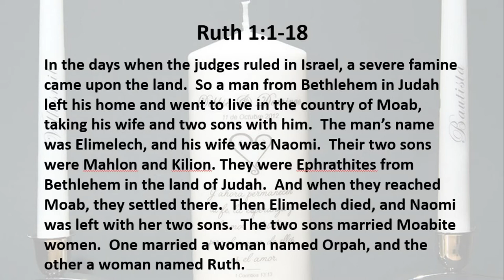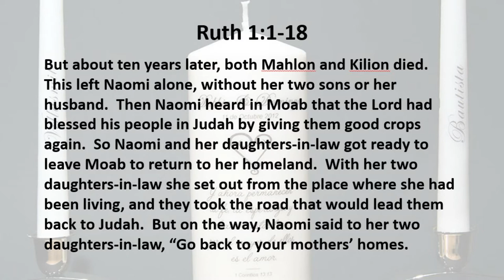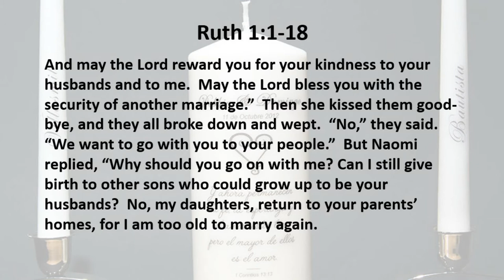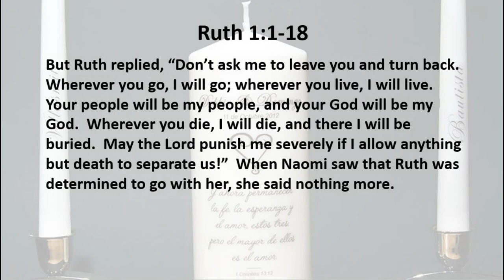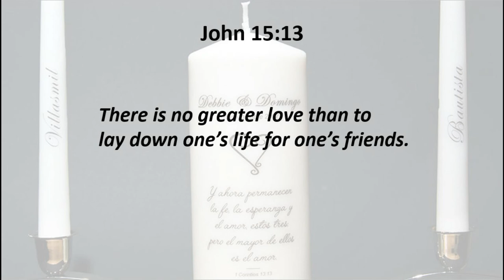2 3 20 The VOW of LOVE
Three candles; one flame